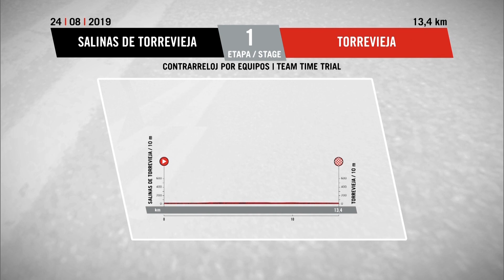Résumé - Étape 1 | La Vuelta 19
La Vuelta 19 se disputera du samedi 24 août au dimanche 15 septembre, elle comprendra 21 étapes pour une distance totale estimée à 3290,7 kilomètres.

Étape 1 - (Salinas de Torrevieja / Torrevieja)

Hashtag Officiel